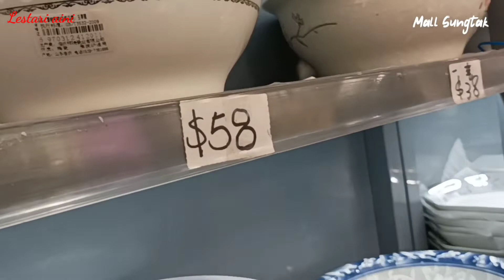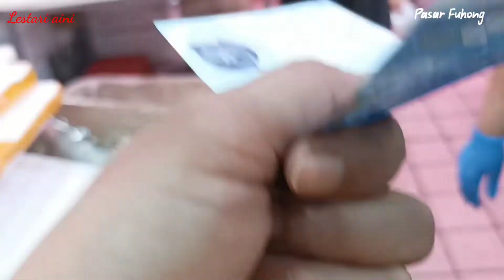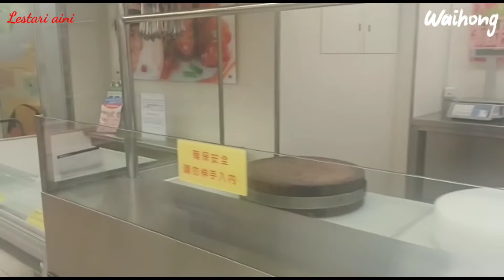Situasi pasar HongKong saat ini